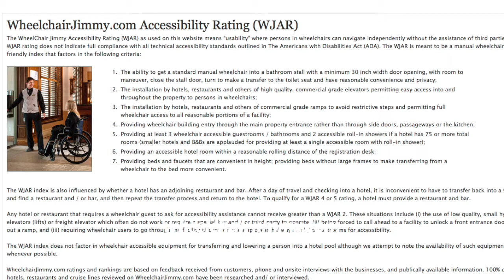WheelchairJimmy You Tube Welcome 2015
Check out my video reviews of wheelchair accessible hotels, restaurants, city attractions and cruises throughout the U.S. and New Zealand.